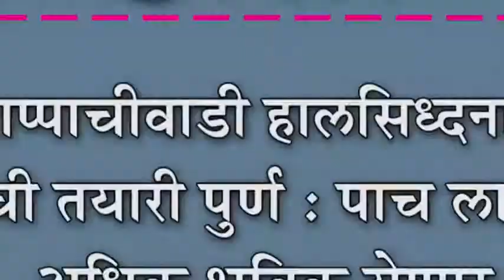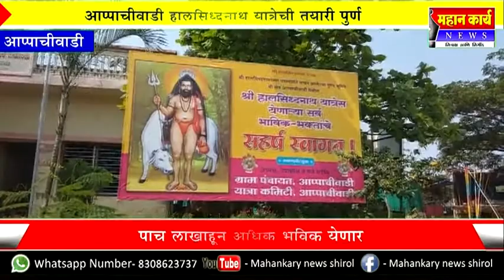आप्पाचीवाडी हालसिध्दनाथ यात्रेची तयारी पुर्ण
आप्पाचीवाडी हालसिध्दनाथ यात्रेची तयारी पुर्ण : पाच लाखाहून अधिक भविक येणार